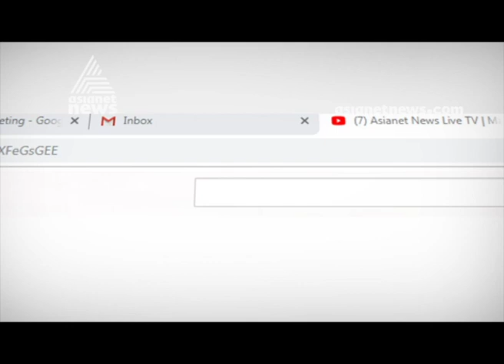Kanam Rajendran on NSS 's lean towards UDF